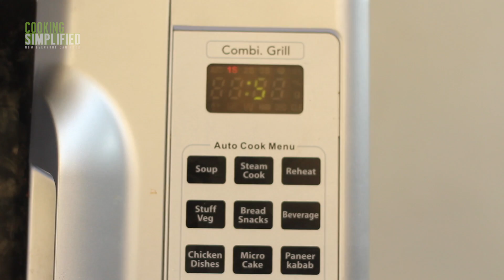Chocolate Pizza Recipe Kids Favorite Choco Pizza by Cooking Simplified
Try this unique pizza recipe for your kids after school. Surprise them with this yummy chocolate pizza made with simple ingredients available at homes like Nutella sauce, dark chocolate, and Cadbury Gems or M&Ms.